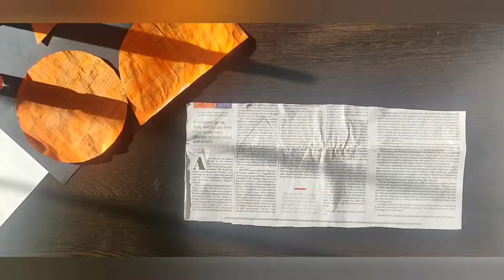Fox Art on Newspaper 🦊📰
Hello.. welcome back to Art Mass. We are back with a new video ☺️. Hope you like it. Here are the list of materials you need for the fox art .

Things you need are :
1) Newspaper
2) A white plane paper / a colour of your choice
3) Black paper
4) Black sketchpen
5) Orange poster colour
6) Glue
7) Paint brush ( I prefer a flat brush , so that we can easily paint it on the newspaper)